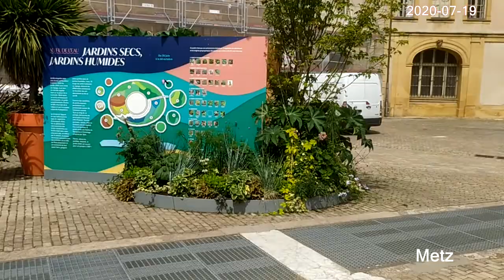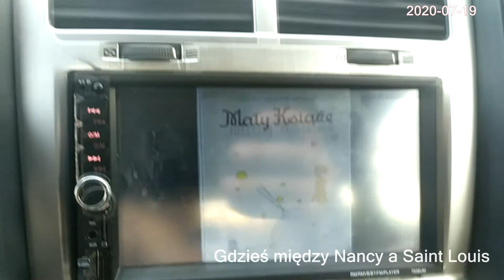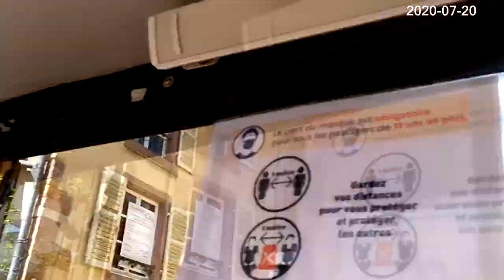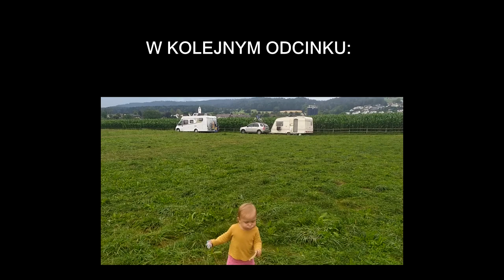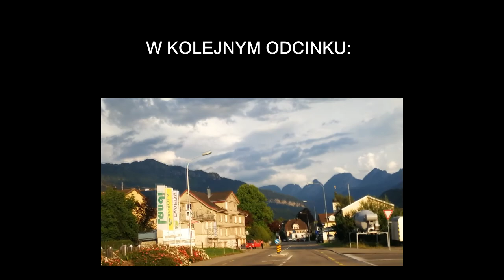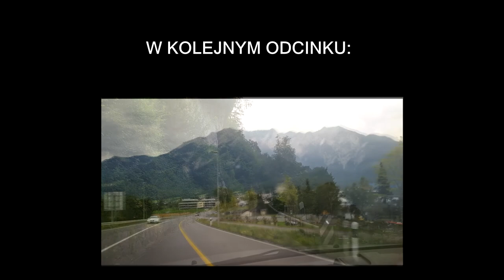Największe witraże, Wenecja, najdroższe miasto 🧭 Francja, Szwajcaria, Niemcy [Vlog #5]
Karawaning Europa, Dzień 13 - 14 przygody. Lilia ma tu 16 miesięcy :) Zobaczymy Największe na świecie witraże, Francuską Wenecję, najdroższe miasto europy, piękne zabytki, jeziora.

Na skróty (czasówka odcinka):
0:00 Intro
0:18 WSTĘP
1:02 ➡️ DZIEŃ 13
        1:08 ➡️ Dzień 13 - 🇫🇷 Manom
        1:24 ➡️ Dzień 13 - 🇫🇷 Thionville
        1:42 ➡️ Dzień 13 - 🇫🇷 Metz (Największe witraże, najstarszy kościół)
        8:14 ➡️ Dzień 13 - 🇫🇷 Nancy
        9:53 ➡️ Dzień 13 - 🇫🇷 W drodze do Saint Louis
        11:24 ➡️ Dzień 13 - 🇫🇷 Saint Louis
13:18 ➡️ DZIEŃ 14
        13:24 ➡️ Dzień 14 - 🇫🇷 Saint Louis
        13:33 ➡️ Dzień 14 - 🇫🇷 Colmar (Statua Wolności, mała Wenecja)
        16:08 ➡️ Dzień 14 - 🇨🇭 Bazylea
        17:06 ➡️ Dzień 14 - 🇩🇪 (Na granicy 3 państw)
        18:08 ➡️ Dzień 14 - 🇨🇭 Zurych (Najdroższe miasto świata)
        20:31 ➡️ Dzień 14 - 🇨🇭 Zurych (2 zachody słońca)
        21:40 ➡️ Dzień 14 - 🇨🇭 Maur
21:56 ❎ Szwajcaria - 36 tyś zł/ 1TB!      Co w nast. odc?
25:07 🎌 Zakończenie odcinka

To trzecia część naszego EuroTripu, w tej części byliśmy:

➡️FRANCJA - Manom, Thionville, Metz, Nancy, Saint-Louis, Colmar
➡️SZWAJCARIA - Bazylea, Zurych, Maur
➡️NIEMCY - w przygranicznych Niemiecko-Szwajcarskich miejscowościach

PRZYCIAPKA Vlog #5 🌐 EuroTrip po 10 krajach 🗺️ Część 3 🧭 Francja, Szwajcaria, Niemcy

Statystyki całej przygody EuroTrip 2020:
2 pęknięte opony
8 tankowań do pełna
10 krajów odwiedzonych
20 razy przekraczana granica
23  dni w przyczepce
7000 km przejechanych

Ciekawe miejsca w których byliśmy w tym odcinku:
✔️ Katedra św. Szczepana w Metz z największą powierzchnią witraży na świecie
✔️ Francuska Wenecja, Statua Wolności, Gdański dworzec w Colmar, najsłoneczniejszym mieście Francji

Katedra św. Szczepana w Metzu (fr. Cathédrale Saint-Étienne de Metz) – katedra w Metzu, w departamencie Moselle, we Francji, jest siedzibą biskupa Metzu. Powstała w XIV wieku przez połączenie dwóch kościołów: nowszy, zbudowany w XIII wieku, został połączony od północnej strony ze starszym kościołem romańskim. Znajduje się w sercu miasta, na Place d'Armes, gdzie stanowi główny punkt „centre ville”. Nawa katedry jest trzecią najwyższą nawą we Francji, ma 41,41 metrów wysokości i ustępuje tylko katedrom w Beauvais (48,5 m) i w Amiens (42,3 m).

Dookoła Niemiec podróż

Another Perspective - Silent Partner
Know Myself - Patrick Patrikios
Skyline - Text Me Records